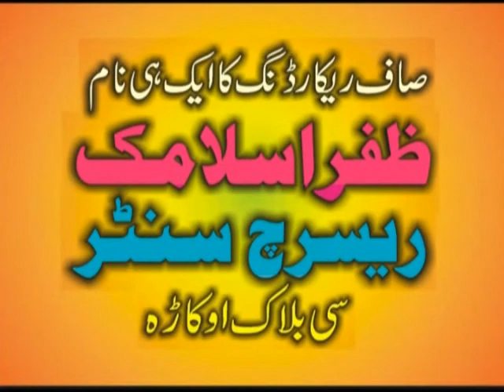MOLANA ISMAIL ATEEQ topic Marney ki tayari.25.10.2017.zafar okara